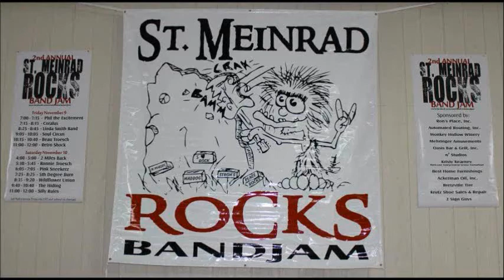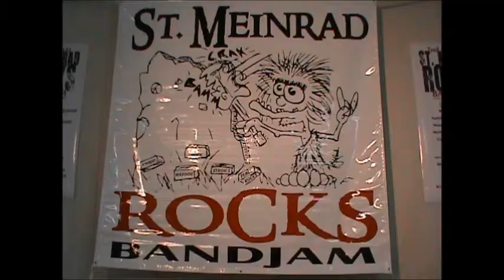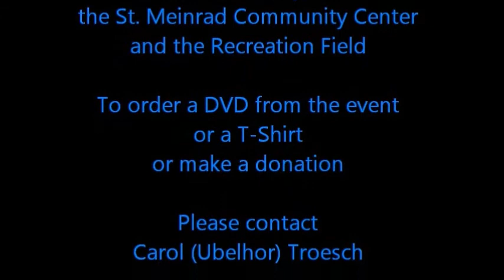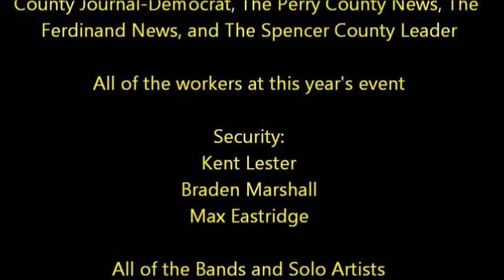Beau Troesch - Ocean - St. Meinrad ROCKS Band Jam 2012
Beau Troesch performing a guitar solo called "Ocean" at the St. Meinrad ROCKS Band Jam on Nov. 9th 2012 at the St. Meinrad Community Center in St. Meinrad, Indiana.